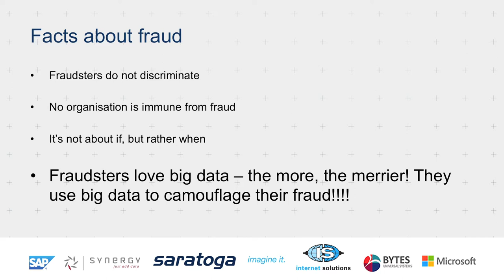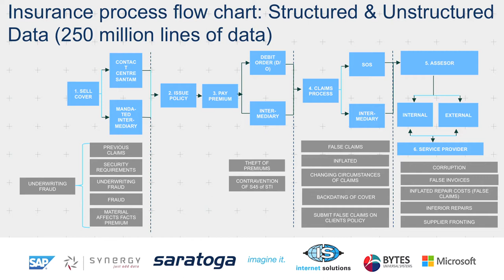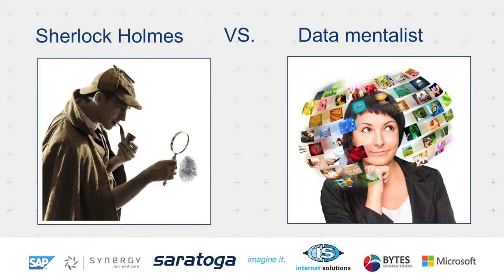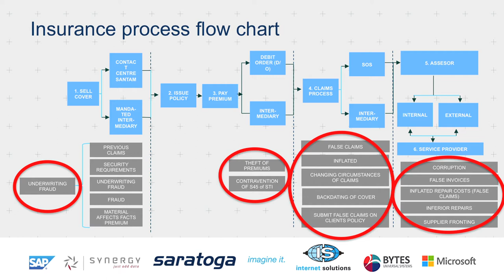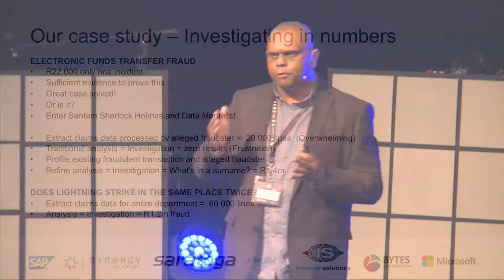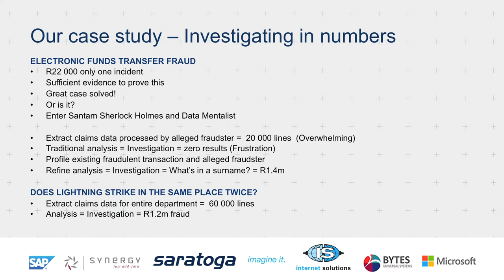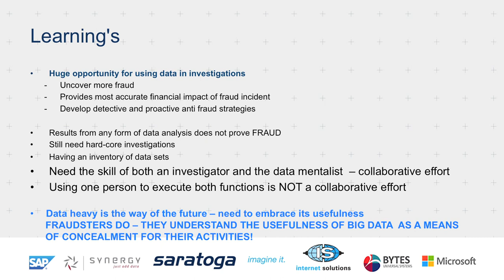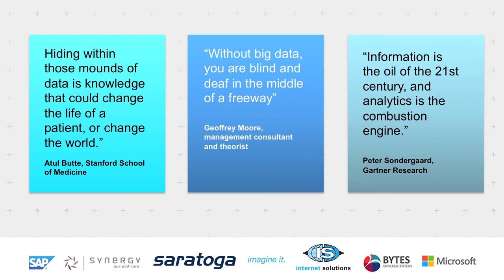Jerry Chetty, Myth About Data Investigation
Jerry Chetty is a data detective, working for the Santam Group to develop and implement strategies towards the threat of economic crime. Jerry will be busting myths about data and investigation of economic crime.